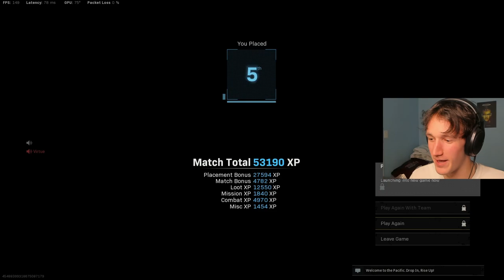My 2022 YouTube Plans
Today's video includes my plans moving forward on YouTube in 2022 and features a solos gameplay on Caldera.